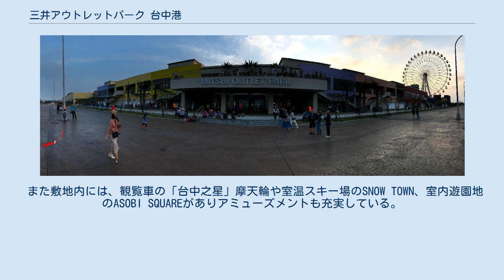三井アウトレットパーク 台中港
三井アウトレットパーク 」 三井アウトレットパーク 台中港 三井アウトレットパーク 台中港（みついアウトレットパーク たいちゅうこう）は、台湾台中市梧棲區臺灣大道十段168號にある三井アウトレットパーク系列のアウトレットモールである。
 三井不動産と三中港奧特萊斯股份有限公司が提携して、2018年に開業したアウトレットモール。
台湾では2店舗目の三井アウトレットパークで、海外ではほかにマレーシアに三井アウトレットパーク クアラルンプール国際空港 セパンが2015年に、三井アウトレットパーク 台湾林口が2016年に開業している。
台湾には2021年に同じ三井不動産の、三井ショッピングパークららぽーと台湾南港(仮称)、2022年には三井アウトレットパーク台南、2023年には三井ショッピングパーク ららぽーと台中がオープンする予定になっている。
 台湾の中部、台中市にあり有名な観光地や台中国際空港にほど近い場所にある。
台湾中部では最大級のアウトレットモールで約170店舗が軒を連ねている。
そのなかには、世界的に有名なアディダスやリーバイス、ラコステなどはもちろんのこと、日系ブランドのセイコーやワコール、アシックスなども出店している。
飲食店舗では日本でも人気の外食チェーンである串家物語やお好み焼きの鶴橋風月、シュークリームのビアードパパなどが出店している。
 また敷地内には、観覧車の「台中之星」摩天輪や室温スキー場のSNOW TOWN、室内遊園地のASOBI SQUAREがありアミューズメントも充実している。
 当施設はアクセスがよく、気軽に立ち寄ることができるようになっている。